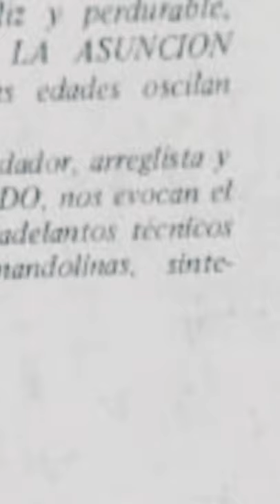Caña Dulce Estudiantina La Asunción San Isidro de El General.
Interpretación instrumental de la Estudiantina La Asunción San Isidro de El General
Director Otto Elizondo Picado
Caña Dulce del Folklor Costarricense